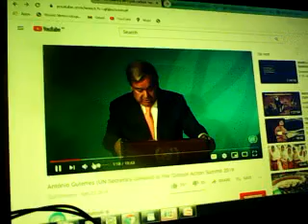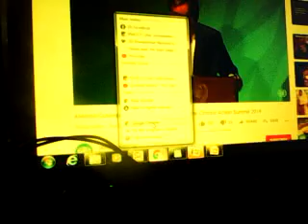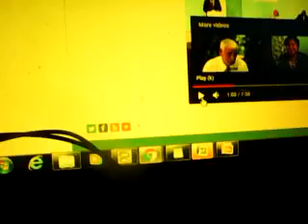sri robinji sent video to youtube on climat crises as he he tosay as man made video4841